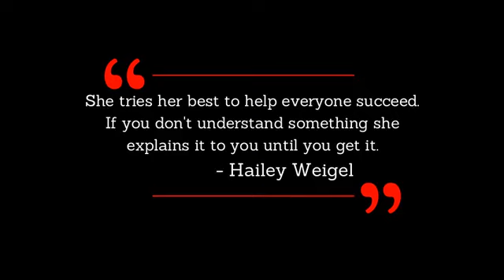Trumpy Teacher Appreciation Week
Platteville High School Teacher Appreciation Week 2020
Thank you, Ms. Trumpy!